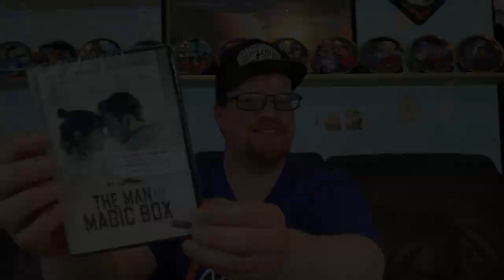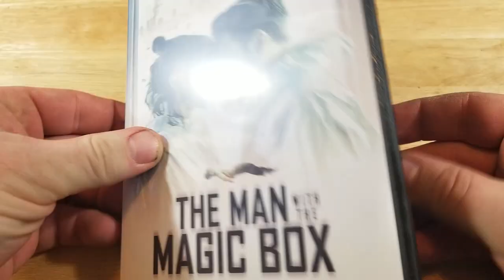The Man WIth The Magic Box DVD Unboxing and Review - Drama - Romance - Sci-Fi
The Man With The Magic Box was provided to me free for review.

- The Man with the Magic Box (2017) (Artsploitation)
Drama, Romance, Sci-Fi
Rating 5.6/10
Bob's Rating 6.5/10
Director Bodo Kox
Stars Olga Boladz, Piotr Polak, Sebastian Stankiewicz, Helena Norowicz, Wojciech Zielinski, Bartlomiej Firlet, Bartosz Cao, Anna Konieczna, Agata Buzek, Arkadiusz Jakubik, Bogdan Koca, Roma Kox, Bartosz Bielenia, Bartosz Adamczyk, Kamil Tolinski

The Man With The Magic Box DVD Unboxing
The Man With The Magic Box Review